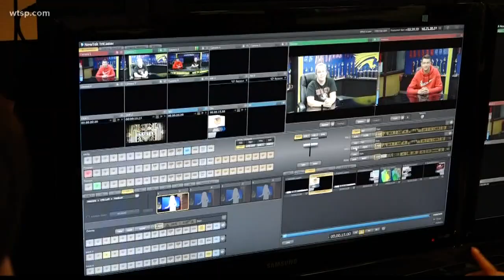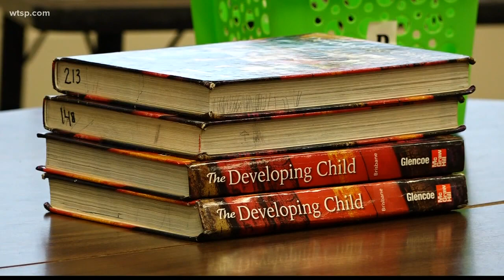Countryside High School known for its iSTEM Academy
Countryside High School is known for its iSTEM Academy which offers several tracks including Cybersecurity, Biotechnology, Digital TV Production and Computer Technology.